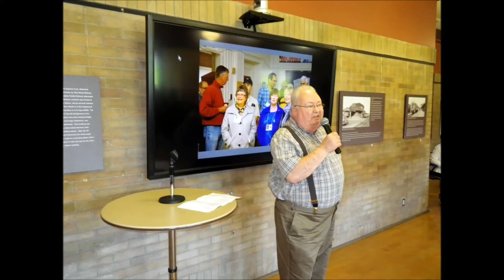FHS 50 plus 1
Fredericton High School Class of 1963. Slideshow from Reunion 50 + 1, May 2014.  Features work of four photographers.